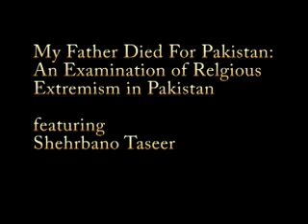My Father Died for Pakistan: An Examination of Religious Extremism in Pakistan 1/3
The Middle East Institute is proud to host Shehrbano Taseer, daughter of Governor Salmaan Taseer, who was murdered this past January for speaking out against the misuse of Pakistan's blasphemy laws. The assassinations of Punjab Province Governor Salmaan Taseer and Federal Minister for Minorities Affairs Shahbaz Bhatti have raised concerns about the rise of religious extremism in Pakistan. Shehrbano Taseer will discuss her father's work and legacy and offer her thoughts on the state of religious minorities and the spread of extremism in Pakistan.